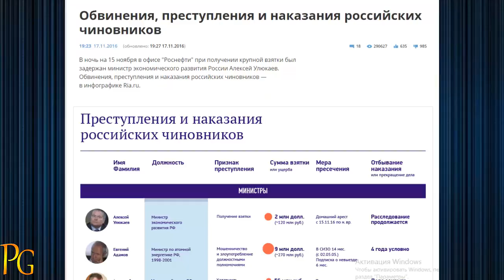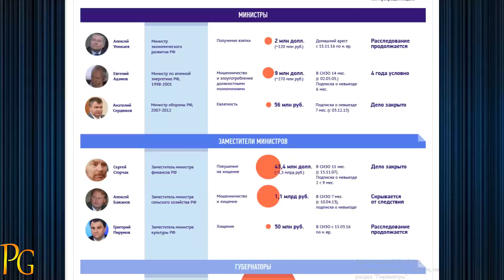"Улюкаев сообщил" что под домашним арестом похудел на 14 килограммов!!!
Во вторник суд продлил Улюкаеву домашний арест до 27 января 2018 года.